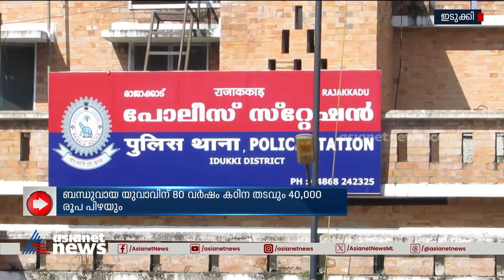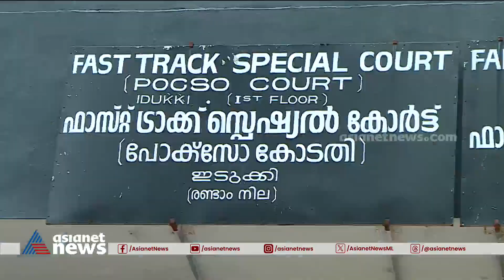പതിനാലുകാരിയെ ബലാത്സഗം ചെയ്ത് ഗര്‍ഭിണിയാക്കിയ കേസില്‍ യുവാവിന് 80 വര്‍ഷം തടവ്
ഇടുക്കിയില്‍ പതിനാലുകാരിയെ ബലാത്സം​ഗം ചെയ്ത് ഗര്‍ഭിണിയാക്കിയ കേസില്‍ ബന്ധുവായ യുവാവിന് 80 വര്‍ഷം തടവ്